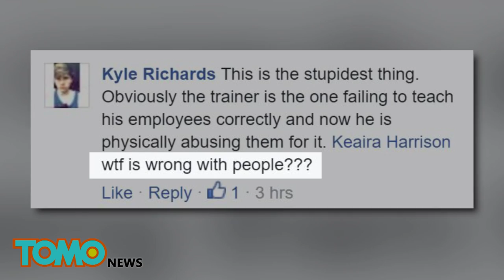Video of employees spanked for under performing at Chinese bank goes viral online - TomoNews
CHANGZHI, CHINA — A branch office of ‎Shanxi‬ Rural Credit Cooperatives is under investigation in China for publically spanking its employees.

The firm said Monday it is looking into the incident, which occurred at a branch in Changzhi‬, ‎China, and is considering monetary compensation for spanked employees.

A video of the spanking went viral online. It features a trainer spanking employees on stage with a plank for not exceeding expectations.

“Why you ranked the lowest today?” the trainer is caught on tape asking the employees, to which each answered, “Because I have not exceeded myself.”

The trainer then spanks each from behind. One employee can be seen in such apparent unbearable pain that she jumps out of formation.

Trainers also reportedly cut their employees’ hair for not performing well.

An announcement made by the Shanxi Rural Credit Cooperatives said that this was a “Breakthrough in Performance” training session for their employees.

The trainers were hired from the Hongfeng Leadership Academy in Shanghai.

The bank said it has stopped the training session, asked the Leadership Academy and its trainer to openly apologize, and has suspended several managers from the branch.